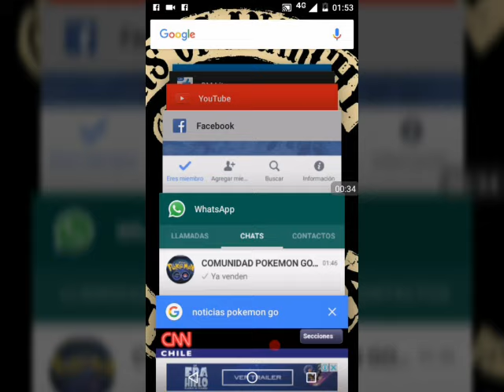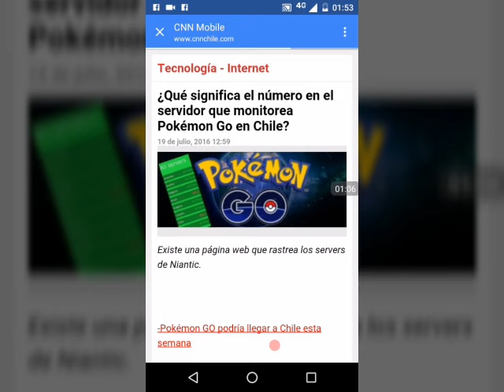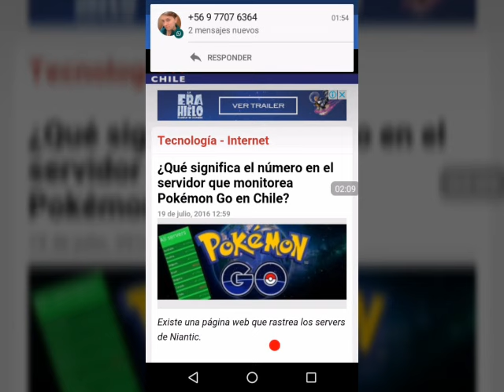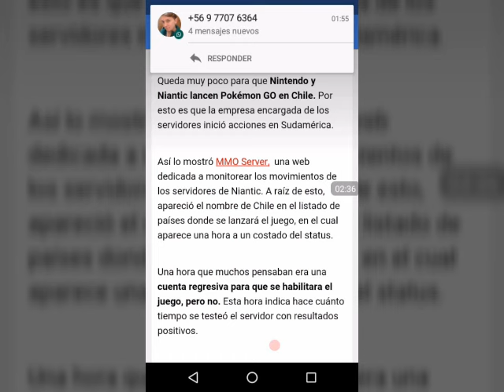! ACLARANDO QUE SIGNIFICA LAS HORAS EN EL MONITOR DE LOS SERVIDORES DE POKEMON GO!!😂😂😂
Hola amigos aquí les explico que significan las horas en los servidores de pokemon Go...

Requisitos para jugar pokemon go